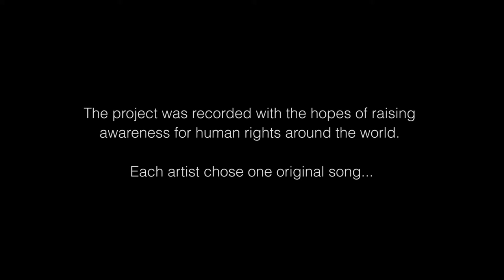JULIAN FUEGO - Walk Away ("We Are One" Studio Sessions)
One Fire Movement "We Are One" Studio Sessions with Julian Fuego performing Walk Away.

In the Fall of 2012 a local group of artists got together with the One Fire Movement in support of Nellie's Women's Shelter and Amnesty International. The proceeds from this project will go towards both organizations.

One Fire Movement was started in 2009 and is an artist collective that helps promote positivity and fundraises for charities through the arts. With special events, music projects, clothing, photography and video we promote the message of "We Are One"

Join us on Facebook: One Fire Movement
Follow us Twitter: Onefiremovement

Recorded live at Oak Recording Studios
Shot and directed by Jason Lutz for Review Toronto
Editing by Julian Meli for JM Pro Creative